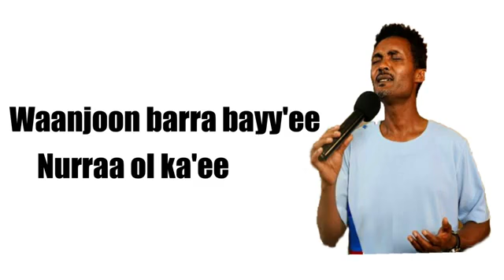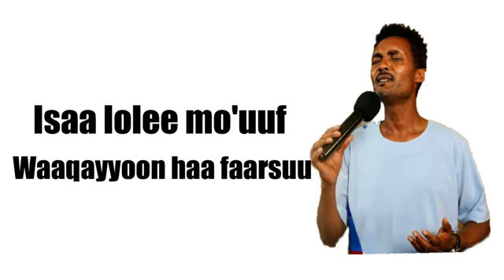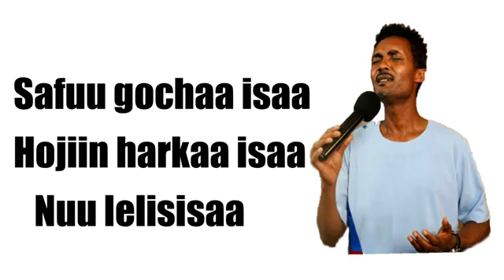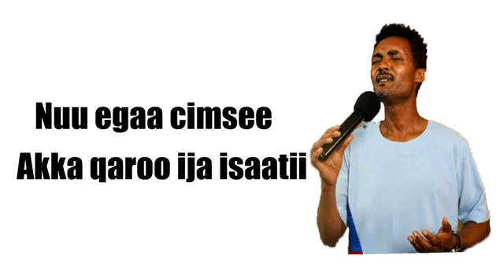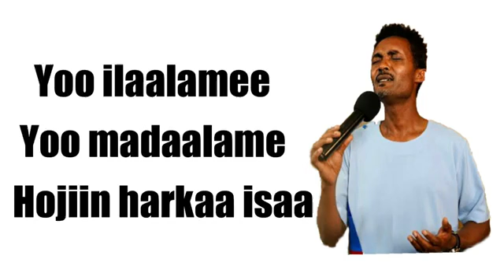Megersa_Bekele_-_Haa_galatoomu_(Lyrics)~Oromo_gospel_song(360p).mp4